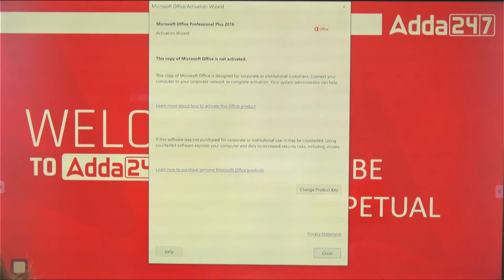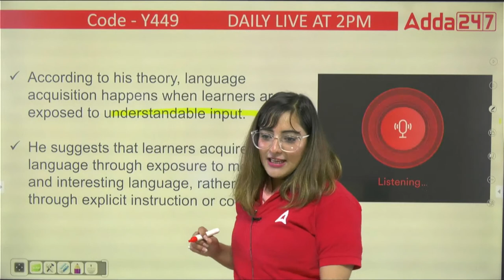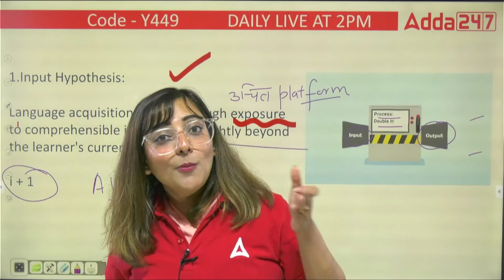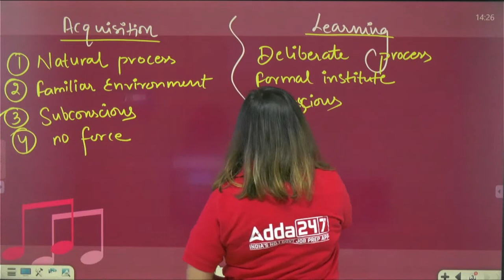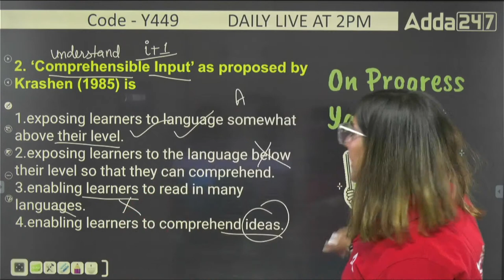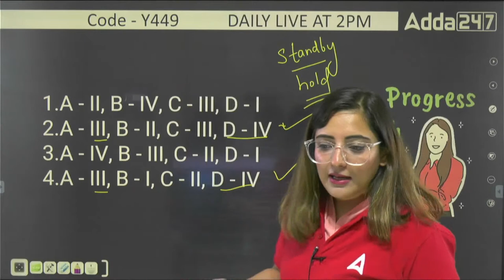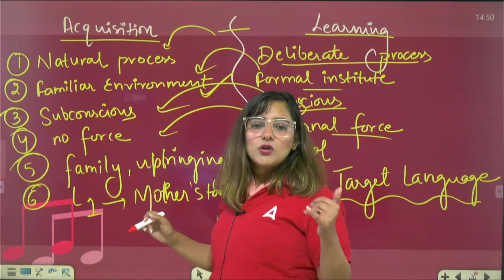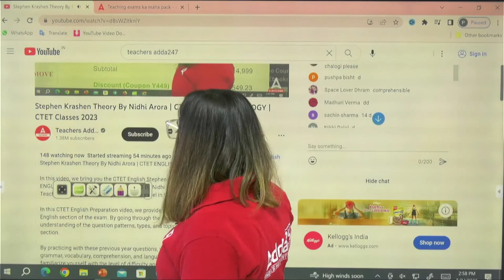Stephen Krashen Theory By Nidhi Arora | CTET ENGLISH PEDAGOGY | CTET Classes 2023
In this video, we bring you the CTET English Stephen Krashen Theory By Nidhi Arora | CTET ENGLISH PEDAGOGY | CTET Classes 2023 By Nidhi Arora . If you're preparing for the Central Teacher Eligibility Test (CTET) and want to excel in the English section, you're in the right place.

In this CTET English Preparation video, we provide you with a comprehensive walkthrough of the English section of the exam. By going through the previous year's questions, you'll gain a clear understanding of the question patterns, types, and topics that frequently appear in the CTET English section.

By practicing with these previous year questions, you'll enhance your knowledge of English grammar, vocabulary, comprehension, and language pedagogy. This video is designed to help you familiarize yourself with the level of difficulty and the format of questions you can expect in the CTET English section.